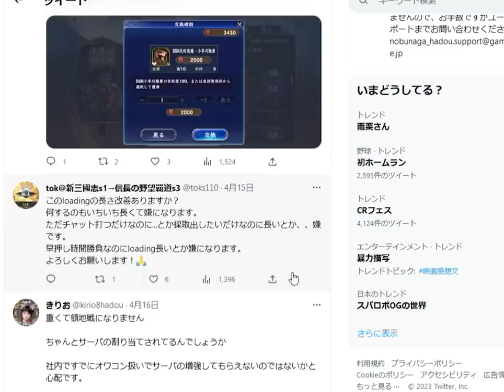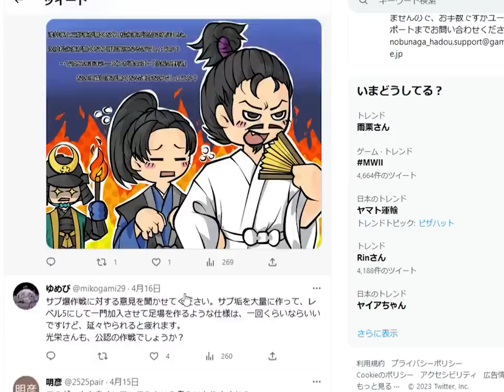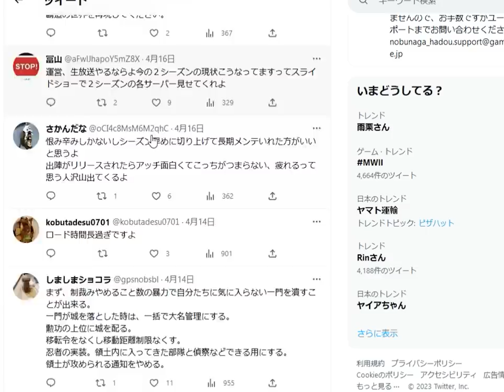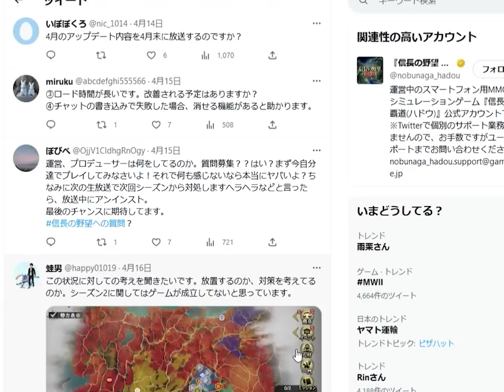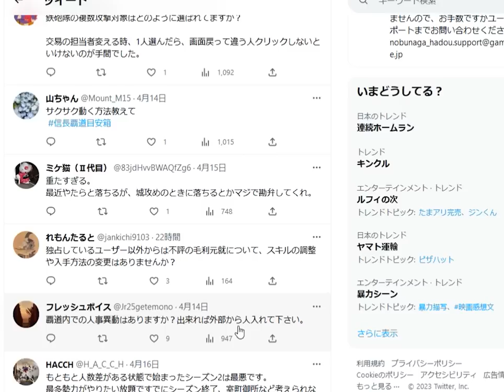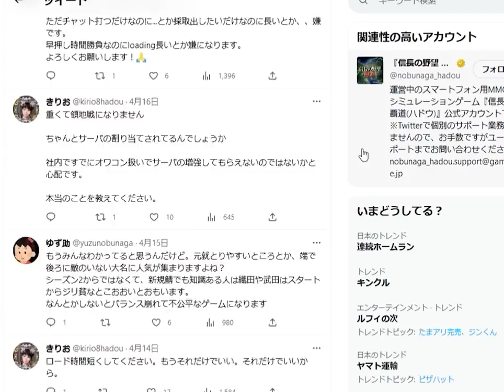【信長の野望 覇道🔥】公式への質問集！編成や攻略情報、夢と期待であふれてるんやろなあ…（願望）